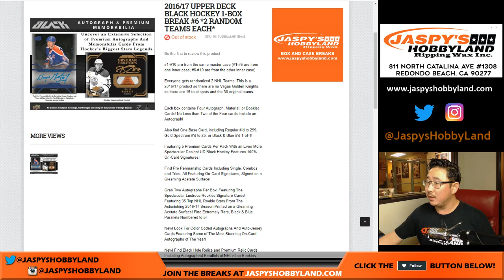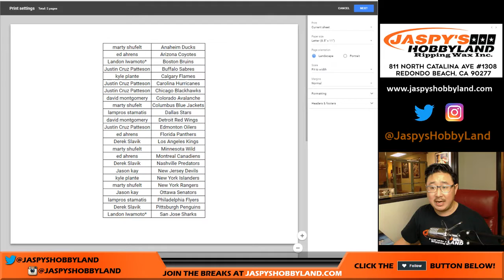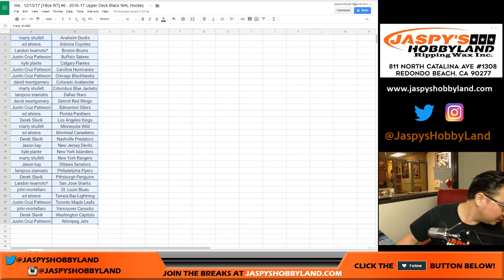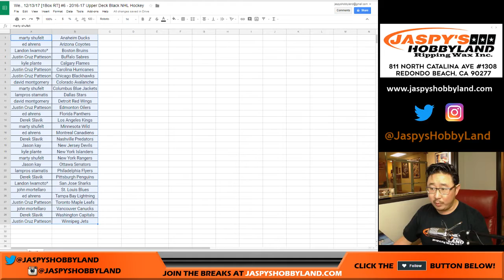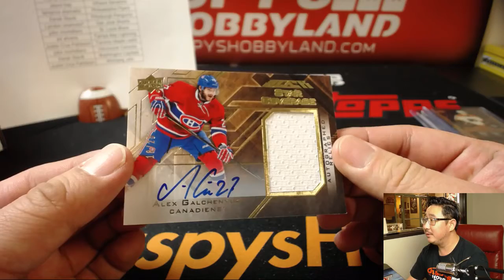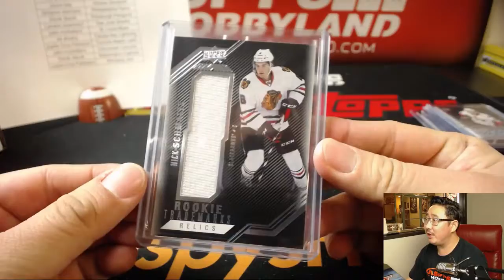We., 12/13/17 [1Box RT] #6 - 2016-17 Upper Deck Black NHL Hockey